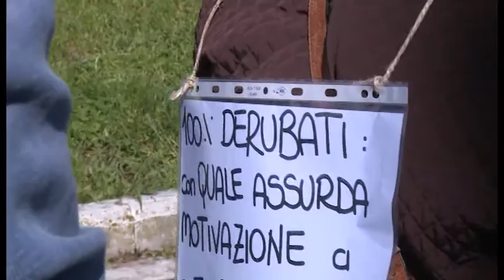Primo maggio aretino: Cgil insieme alle Vittime del Salva Banche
Gli sfruttamenti moderni ed il lavoro che soffre in provincia di Arezzo. L'associazione vittime del salva banche sfila insieme alla Cgil, grande delusione per il decreto sui rimborsi